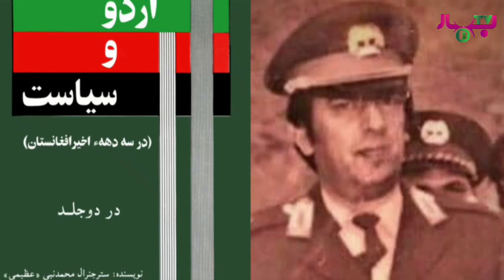Mohammaad Nabi Azimi پيام تسليت نسبت وفات سترجنرال شادروان محمد نبي عظيمي